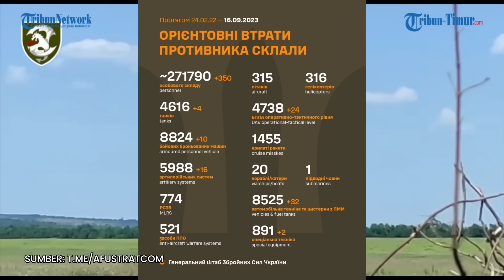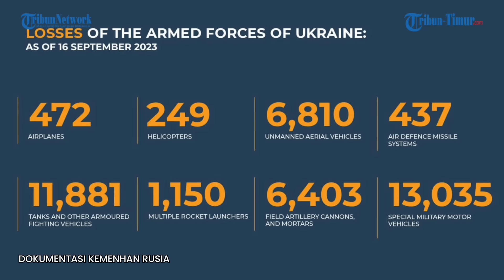🔴 FULL Video Drone Lancet Rusia Hantam Tank Ukraina di Garis Depan, Pasukan Zelenskiy Rugi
TRIBUN-TIMUR.COM - Militer Rusia 16 September merilis rekaman pasukan penerjun payung menetralkan sebuah tank ukraina di arah kherson dengan amunisi berkeliaran dron zala lancet.

Tank musuh terbakar dengan sekali serangan.
Zala Lancet adalah sebuah dron atau pesawat tanpa awak yang dikembangkan oleh perusahaan Zala Aero Group, yang berbasis di Rusia.

Drone ini dirancang untuk berbagai aplikasi, termasuk pengawasan, pemantauan, dan tugas-tugas intelijen militer. Berikut adalah beberapa informasi umum tentang drone Zala Lancet:

Zala Lancet adalah drone kecil dengan desain sayap tetap (fixed-wing). Ukurannya relatif kecil dan portabel.

Dron ini digunakan untuk misi pengawasan, pemantauan, dan intelijen. Ini dapat digunakan untuk mengumpulkan data dari udara, termasuk gambar, video, dan informasi sensor lainnya.
Lancet dapat dioperasikan secara manual oleh operator atau dapat memiliki kemampuan terbang otonom untuk melaksanakan misi dengan sendirinya.

Versi standar memiliki jangkauan maksimum 40 km dan daya tahan sekitar 40 menit. Bobotnya hanya 12 kg berkat penggunaan material plastik dan komposit pada strukturnya. Dron ini mampu melayang di udara dan menukik ke bawah pada target dengan kecepatan hingga 300 km/jam untuk mengenai bagian yang paling rentan. Dron ini diluncurkan dengan ketapel yang bisa dipasang di darat dan juga di atas kapal.

Zala Aero Group telah mengembangkan dua versi drone Lancet-1 dan Lancet-3. Lancet-1 adalah versi ringan yang ditujukan untuk misi pengintaian. Sedangkan Lancet-3 adalah versi standar yang mampu membawa muatan seberat 3 kg. Belakangan dilaporkan muncul model yang lebih baik dengan hulu ledak 5 kg.(*)